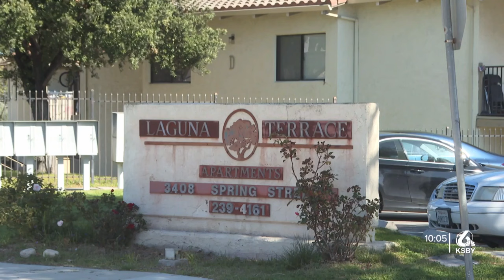Shooting into vehicle leaves sleeping passenger in Paso Robles uninjured, police say